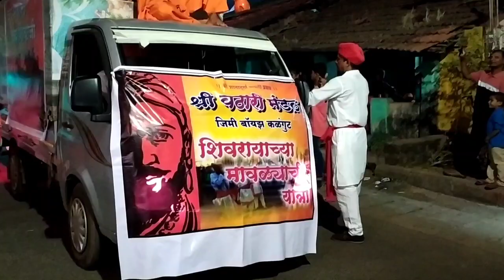Bicholim Shigmoustav 2020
Goa tourism ahigmoustav 2020